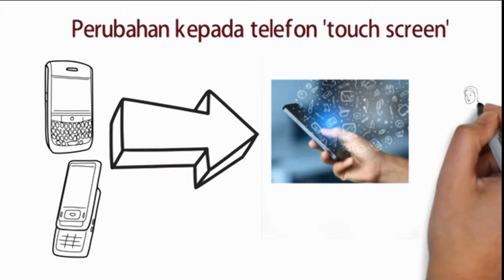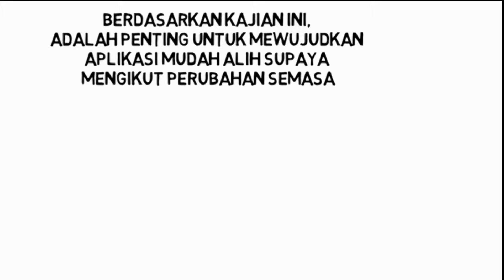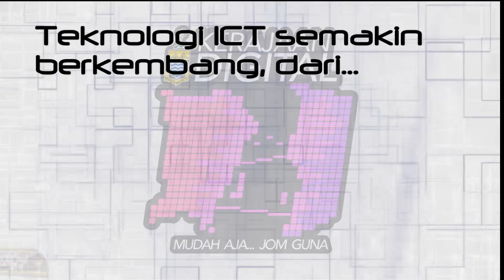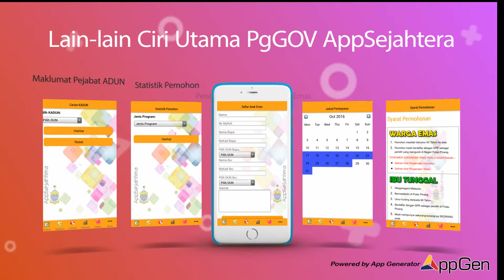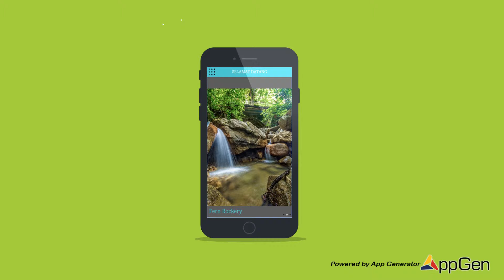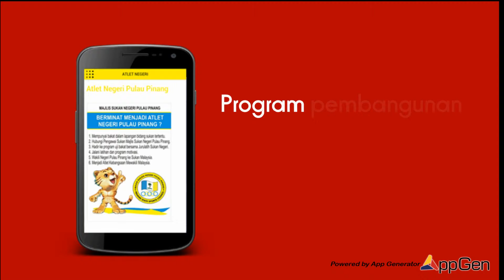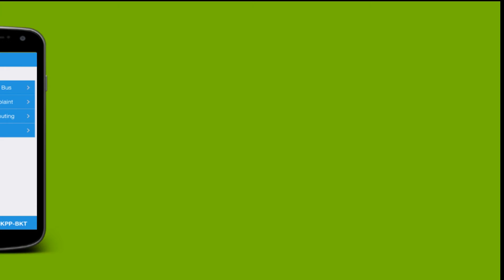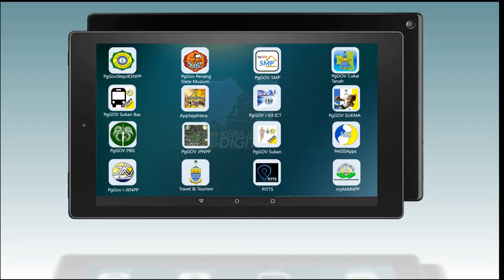Video Promo Kerajaan Digital PgGOV